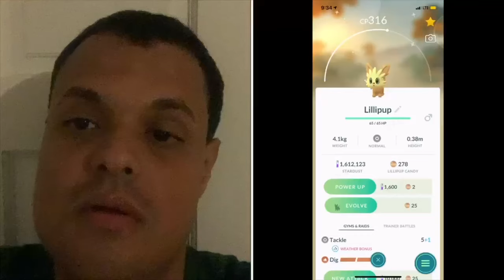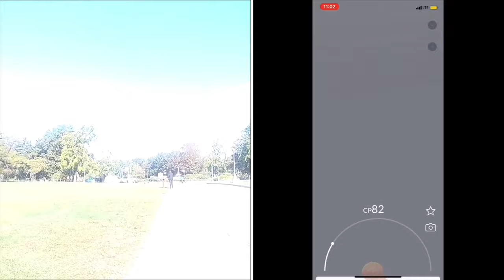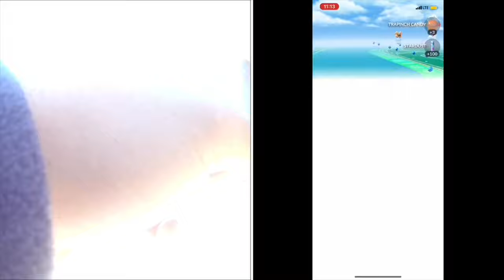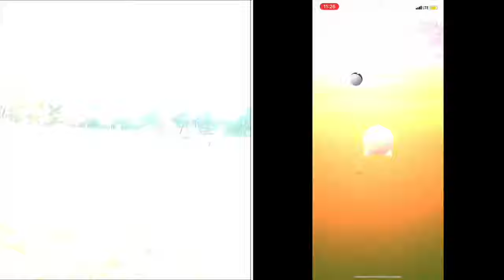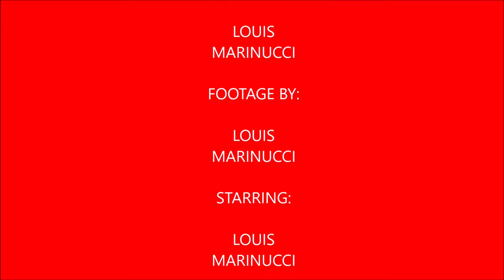Plays Pokémon Go Episode 46 (Trapinch Community Day)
In this video originally I had plans to cover my search for shiny Yanama, Seviper, Zangoose, & Oddish but during the making of this video I was sick at the time and couldn't hunt for these Pokémon & I had bad luck as well. So instead I mainly focus on Trapinch Community Day instead got 12 shiny Trapinch & prior to Community Day I got a shiny Lillipup while drifting near my house.